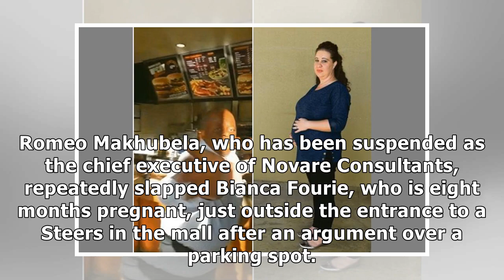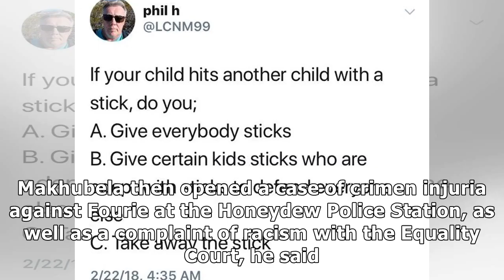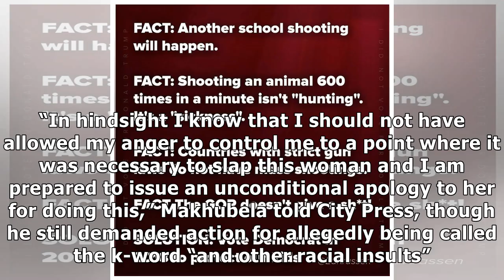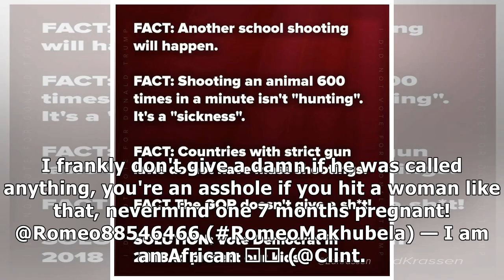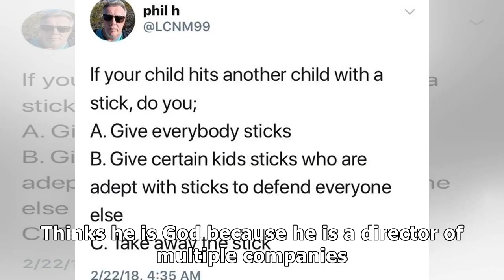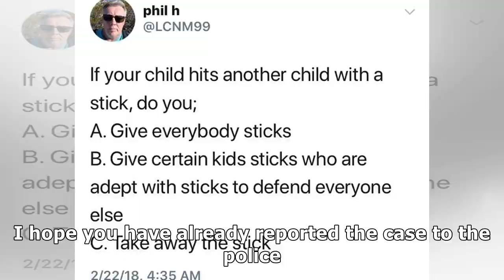Suspended CEO’s ‘k-word defence’ for assault on pregnant woman divides SA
Following reports that the businessman who was caught on CCTV assaulting a pregnant woman at the Featherbrooke Village Mall in Ruimsig, Johannesburg, defended his actions on Wednesday by claiming she ...